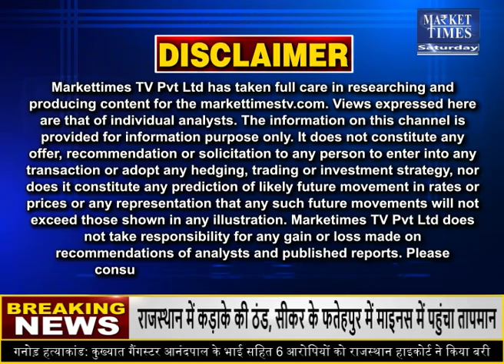इस सप्ताह क्या होंगी सोयाबीन की कीमतें ? तेजी या मंदी ? Market Times TV